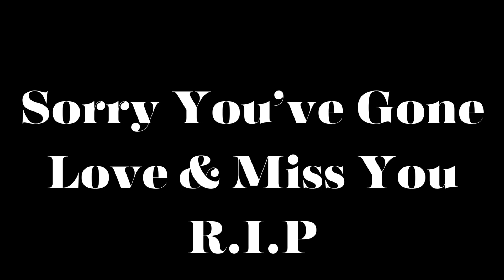RIP Ernie Price